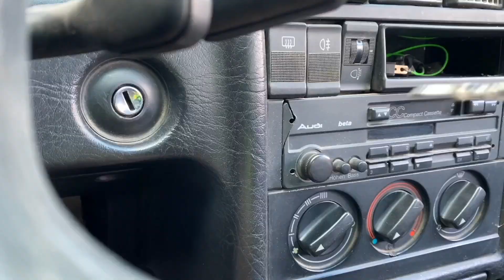Red Man Painted Wheels VS Mr. Joe on Lamborghini Kids Video